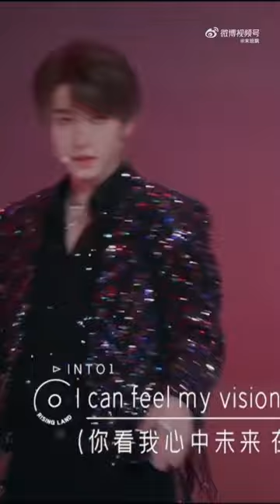(Focus cam)Liu Yu- Dancing on the Moon, Rising land, 15.12.22, cre: 末班飘